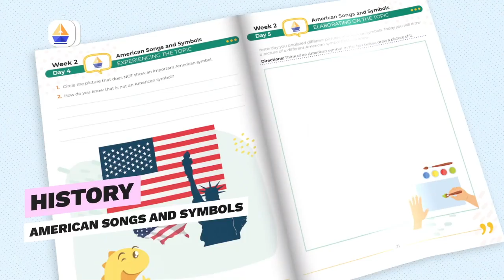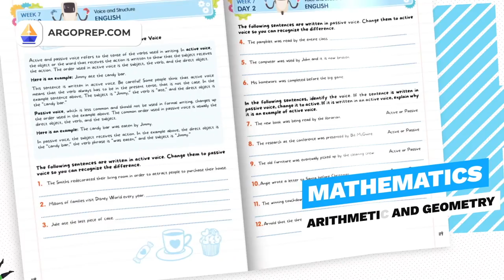David Meltzer: Losing $100 Million Dollars to Empowering Happiness to Over a Billion People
In this inspiring episode, we sit down with the exceptional David Meltzer @DavidMeltzer
David is a renowned entrepreneur, speaker, sports executive, show host, best-selling author, and dedicated family man, who has committed his life to helping others achieve their goals and dreams. As the co-founder of Sports 1 Marketing and Chairman of the Unstoppable Foundation, David embodies the mindset of "I get to do this" instead of "I have to do this" and is on a mission to empower over a billion people around the world to be happy.

In this candid conversation, David shares the importance of calling his mom every single day, the four things that make her happy, and how this simple act is beneficial for both of them. He also reveals the secret to excelling in multiple areas of life without overextending himself through his five daily practices and three lenses of productivity, accessibility, and graciousness.

This episode is a must-watch for anyone seeking inspiration, motivation, and practical advice on how to lead a happier and more fulfilled life.

Join us as we dive deep into the power of happiness, the importance of staying connected with loved ones, and the mindset shifts that can help you unlock your full potential. Don't miss this incredible conversation with the one and only David Meltzer!